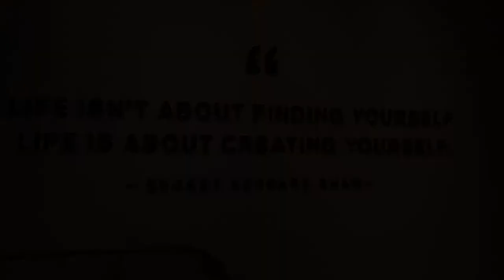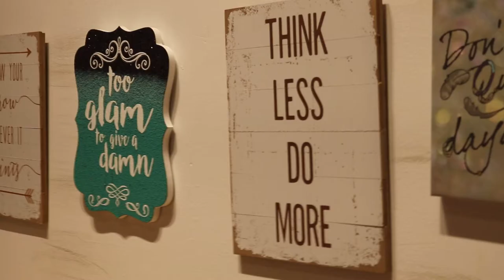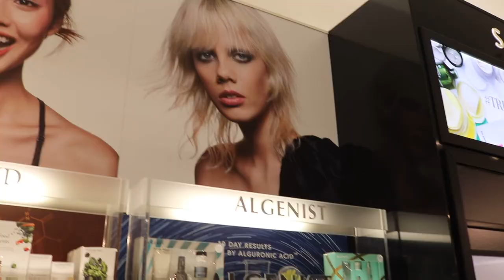Day at the Mall.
This was honestly so much fun but so many people were giving me weird looks after I pretended to be a mannequin and filmed from the most absurd angles... Thank you, Miranda, for filming with me and thank you guys so much for watching! If you liked this video please make sure to give it a big thumbs up and please leave some feedback!